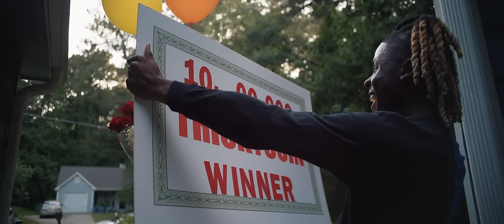Unghetto - HI (Official Music Video)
Unghetto Mathieu - Hi (Official Music Video)

Lyrics:
Aye, Aye, Unghetto Unghetto
Aye, Aye, Aye, Ayeeee (Honorable CNOTE)
Aye, Aye, ooh, ooh, ooh,
Aye, HRGHHH!

Hi, lil b how are you?
My name Unghetto but just call me blue
When you get up, They gon’ hate on you
Top of the list & I ain’t number 2
Pay me in cash, I like it in two’s
If you got pressure ya know what to do
Yo’ pistol go pew, This choppa go doodoodoodoo,
Now the beef we had is through!
Some call me ugly, some call me cute
But yo’ girl wont stop callin’ I know what to do!
I might just block her, put her on mute
After i hit that & give her the boot
“Baby where you been?” in the stu’
“Can you be my friend?” that’s a no,
“But where do we stand?” on the floor
“So this is the end?” I don’t know
She feel connected, bluetooth
Oh you hate me, i hate you too
I like my b chocolate like a Yoohoo
Could buy a crib what I made off of YouTube
You a lick, could’ve had my boy shoot you
She want the gang, choo choo!
Life what you make it it’s whatever suits you
You hit my b then i gotta salute you
Look at my life, ugh, i love it
I’m gettin’ paper, damn, who knew?
Old a** money, mix it with the new new
Bad lil ting, i think her name was Nunu
Got some guys on my team down to ride
Hit her once and then I leave by the night, and im like

I got a new whip no note, man I was just lonely
Now they on my a**, they swear they know me
And I was just broke no joke!
I ain’t have s*** on me
Now that’s in the past, I ball like Kobe!

Got the power I feel like i’m Ghost
You can be normal b i’m on some goat s***
I ain’t talkin’ bout no social media pic when I say that all my n posted
What’s the move? We all in the city
I love pretty women they all wanna hit me
I’m n s big brother I feel like i’m Spencer but i’m goin’ viral like Carly & Gibbie
Haters in my comments all feelin’ s y, How n s don’t know me but I hit a milly?
I’m on my king Flo- shoutout to -milli
I won’t stop drivin’ til i’m parking a Bentley
I be so lit they think i’m off a addy, that’s just the result of bein’ hella happy
I ain’t gon’ lie i’ma keep it stacky
Somebody tell Skai Jackson she a baddie!
Bs don’t dance but I make ‘em go “woah”
Shorty give me head like a mini GoPro
These n s be green like Mojo Jojo
I’m livin’ my dream I was on the floor poor
Choppa make him dance like he got a TikTok
Rollie on my wristwatch it don’t even tick-tock
‘For you get found you should really get lost
I became a big boss I’m ballin’ like Chris Bosh, HRGHHH!

Now that’s in the past, I ball like Kobe (ball!)
I ain’t have sh** on me